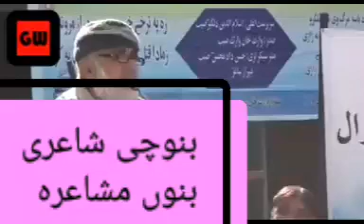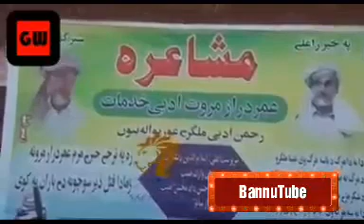Ta Yo Ghoriwal Ghorhy Za Tol Kali der Kawu | BanochiShayri | Bannu Mushaira | Wetki Boza Shayri